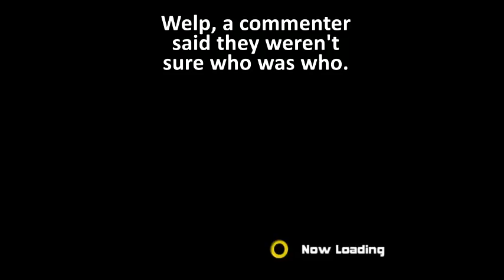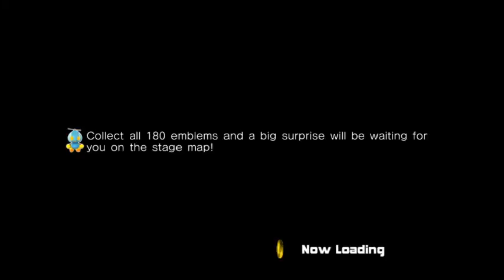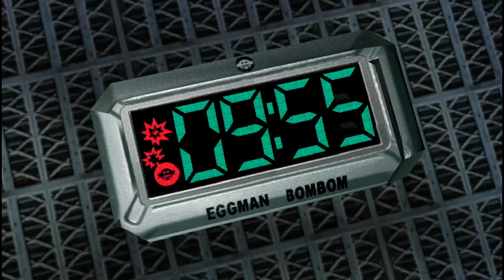Gaming for Fun! Sonic Adventure 2 Ep. 3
Check out Darkstar's Channel and Twitch! He streams often! And they're the lovely person who brought our new Channel Mascot Corvus to life! You should definitely check them out!

And also check out Lancivus who guests on a lot of my videos! He's got his own channel!